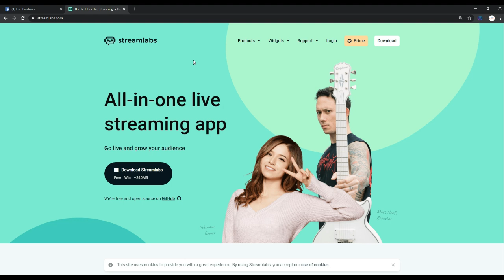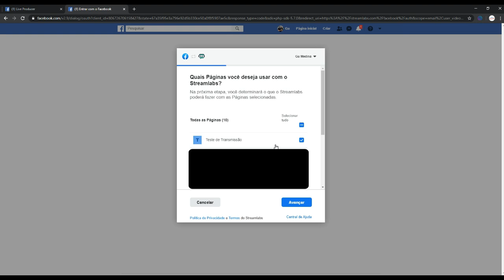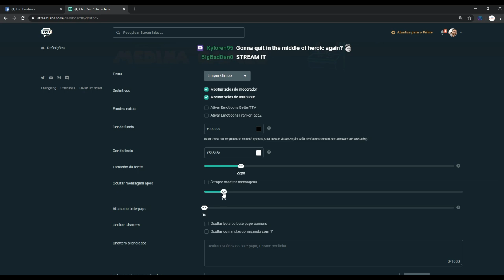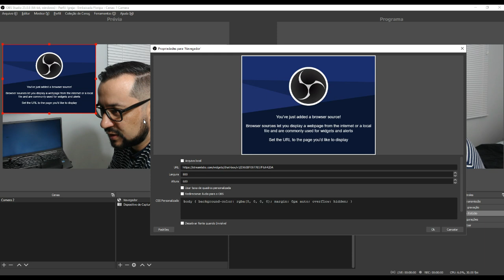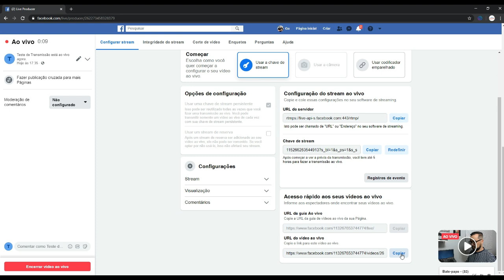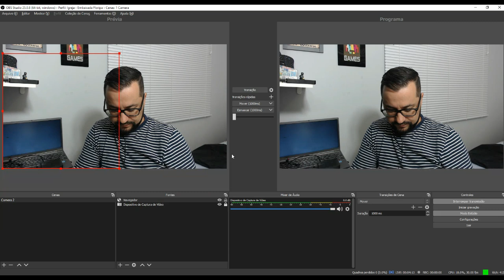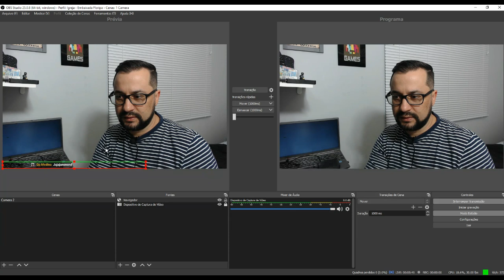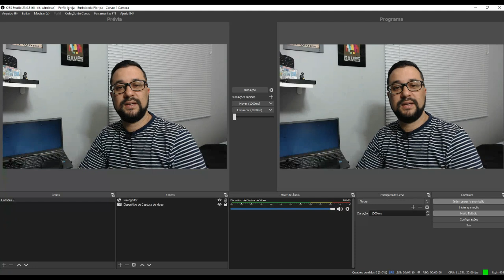Chat do Facebook no OBS Studio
Nesse vídeo ensino como estar utilizando e inserindo o chat do Facebook dentro de sua Live, através do OBS Studio.

obs studio
wirecast
vmix
holyrics
transmissão para igrejas
curso e transmissão